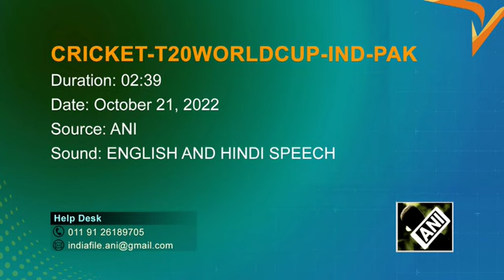CRICKET: India, Pakistan train ahead of T20 World Cup match in Melbourne